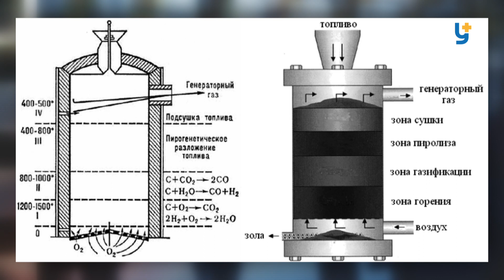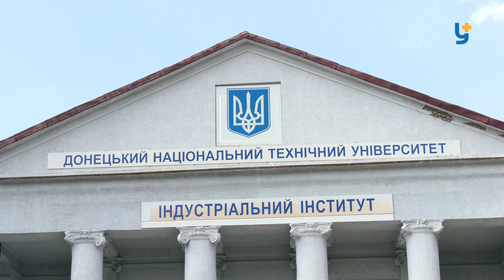Енергозбереження: цікаві ідеї від Донецького національного технічного університету